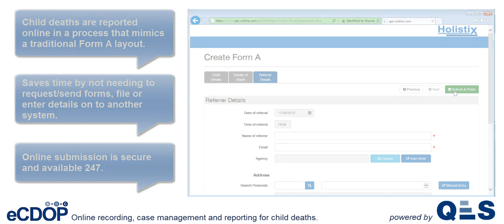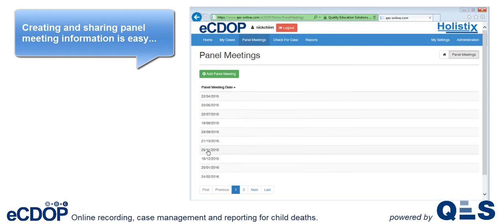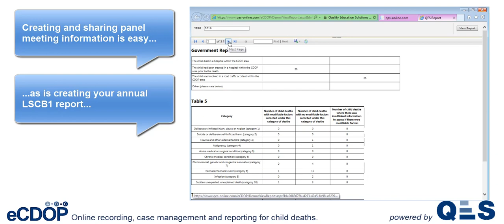eCDOP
Information about KSCB's new eCDOP system